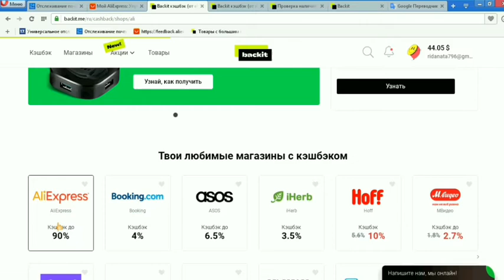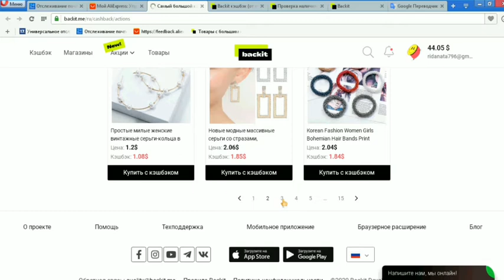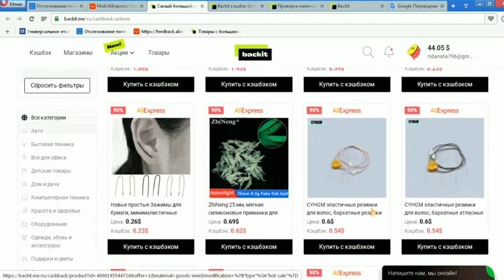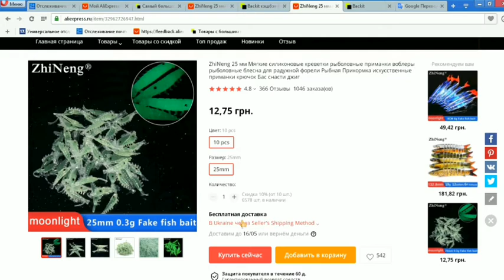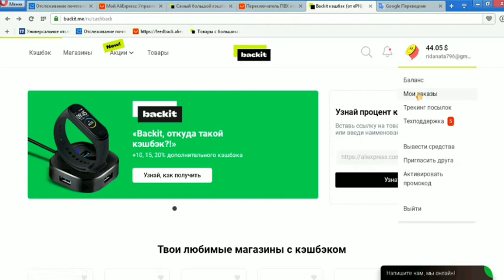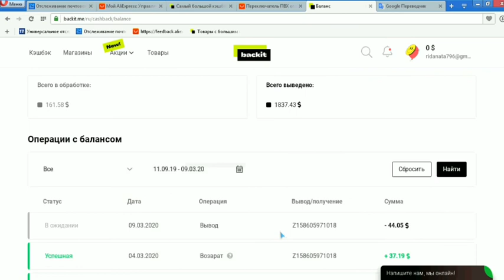как покупать с кэшбэком на алиэкспресс, возврат 90 алиэкспресс, лучший кэшбэк для алиэкспресс.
как покупать с кэшбэком на алиэкспресс,
 возврат 90 алиэкспресс,
лучший кэшбэк для алиэкспресс ,
лучший кэшбэк для алиэкспресс украина
лучший кэшбэк для алиэкспресс 2020
лучший кэшбэк для алиэкспресс 2021
epn cashback украина
магазины с кешбеком
экономия алиэкспресс
кешбек 90% алиэкспресс
как сэкономить на алиэкспресс 2020
экономия на алиэкспресе
даром с АлиЭкспрес
почти даром на алиэкспресс что это
секреты алиэкспресс почти даром